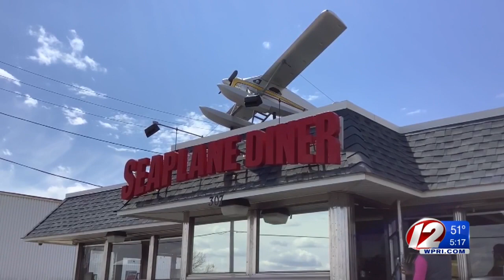RI law firm provides Lifespan employees with free lunch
Mike Bottaro and the Bottaro Law Firm sponsored a free lunch for Lifespan employees at the Seaplane Diner on Wednesday.